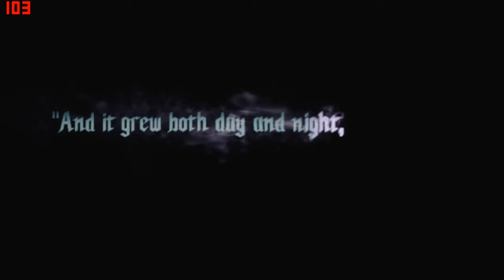DEVIL MAY CRY 5 ON LOW END PC | AMD R5 M430 | INTEL CORE i3 | 8GB RAM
SPECS:
GRAPHICS:AMD RADEON R5 M430
RAM:4x2 GB(DDR4)
PROCESSOR:

FPS:
MIN: 10
AVG: 35
MAX:55

The gameplay features the return of Dante and Nero as playable characters, along with a new character, named "V". The gameplay is similar to the other titles in the Devil May Cry series, focusing on fast-paced "stylish action". The player fights off hordes of demons with a variety of attacks and weapons and receives a style-rating in combat based on a number of factors, such as move variety, the length of a combo and dodging attacks. The music in the game will change based on the player's performance in combat.Nero is equipped with his Red Queen sword, his Blue Rose double-barreled revolver, and an assortment of new robotic arms called Devil Breakers, with a variety of functions such as grabbing enemies from a distance or stopping time to freeze an enemy in place. Along with his signature blade Rebellion and the demonic sword Sparda, Dante was shown using two new Devil Arms, a pair of buzzsaw-like weapons that combine into a motorcycle called Cavaliere, and a set of fiery gauntlets and boots called Balrog. In addition, Dante also wields a stronger version of the Cerberus nunchaku introduced in Devil May Cry 3. The third playable character, V, uses three demons based on enemies from the first game to fight which includes Griffon, an eagle that uses ranged lightning based attacks, Shadow, a panther that forms blades, spikes and portals out of its body, and Nightmare, a large golem which V enters a Devil Trigger-like state, which turns his hair white, to summon, which uses a combination of melee attacks and laser beams.